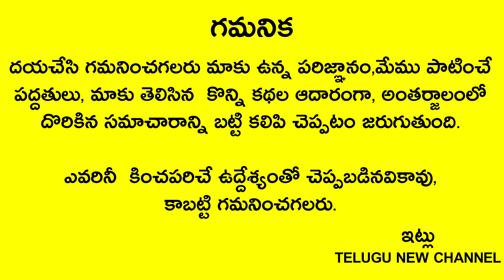పొరపాటున అయినా కంచాన్ని ఇక్కడ పెట్టుకుని అన్నం తింటే దరిద్రం పట్టి నాశనం అయిపోతారు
Telugu New